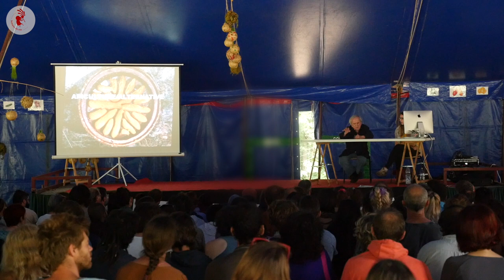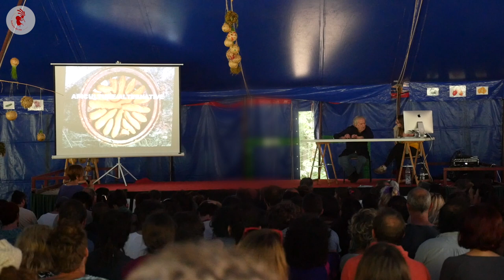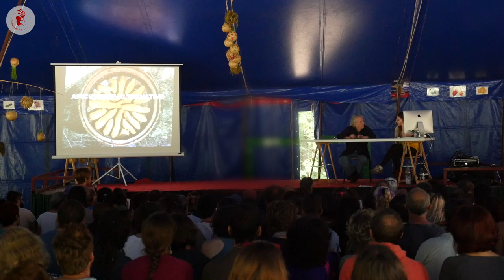Maurice Chaudière - Apiculture alternative, conférence au festival Les Tambours de Gaïa 2018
Maurice Chaudière, épris de Nature, s’est tout particulièrement consacré à l’étude des abeilles et à l’arboriculture fruitière… Il a publié un certain nombre d’ouvrages faisant état de ses pratiques. Il vit aujourd’hui en Ardèche dans la proximité des abeilles et des arbres.

« Pour produire leur miel, les abeilles n’ont besoin que de fleurs ! Encore faut-il que l’intégrité primordiale de ces fleurs soit au rendez-vous !… Ce qui hélas aujourd’hui n’est plus évident…
J’essaie donc, quant à moi, d’altérer le moins possible le mode de “production”, pour ne pas dire de “prédation” du miel… Je montrerai comment avec de l’argile du soleil et de l’eau, on peut inviter les abeilles à nous céder une part de leur butin, et cela dans le respect d’une nature qui nous est commune. »

Nous nous excusons pour les différentes coupures de caméras. La qualité du micro est correcte à partir de 2 min 50 s jusqu’à 1 h 16 min, et reprend à 1 h 38 min jusqu’à la fin.

Bon visionnage !

Chapitres :

00:00 Introduction
02:52 L’Homme et l’Abeille
04:59 Nature et Culture
07:13 Quand Soleil et Miel se confondent (film avec Maurice Chaudière)
17:50 Expériences personnelles
33:48 La ruche en argile
01:02:00 La prédation envers les abeilles
01:15:20 Créer une ruche en terre sans avoir de cire
01:30:00 Les parasites dans les ruches

Invitation à la lecture !
Le livre "Maurice Chaudière : Apiculteur et Sculpteur de Songes" présente, avec un grand bonheur, une partie des chefs d’œuvre que Maurice Chaudière a offerts à la communauté humaine : son apiculture de ruches en terre ou de ruches extensibles, ses sculptures, ses poèmes, ses essais, son Dédale, ses greffes improbables, ses confitures solaires, ses arbres fruitiers… Le Goût de la Beauté Sauvage !